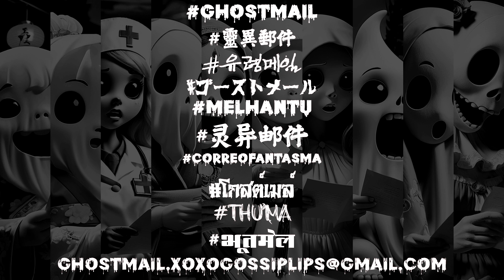GhostMail Episode 12 | Echoes of the Abyss: The Haunting Tale of Walgren Lake | XOXO Gossip Lips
Uncover the spine-chilling legend of the Walgren Lake Monster with this captivating narrative that transports you to the heart of the Nebraskan plains. Join Sarah on her relentless quest to uncover the truth behind the whispers and myths surrounding the enigmatic creature that lurks beneath the placid surface of Walgren Lake. As Sarah delves deeper into the murky depths, she confronts sinister forces that threaten to consume her, testing her courage and resolve at every turn. Experience the tension and terror as Sarah grapples with the eerie echoes and mysterious shadows that haunt the mist-shrouded waters, leading her on a harrowing journey into the unknown. Brace yourself for a chilling tale of darkness, mystery, and the unyielding human spirit as Sarah faces the abyss and the secrets it holds.

Also available in the following languages：-

10) भूतमेल : हिंदी / Hindi

Welcome to the XOXO Gossip Lips Channel, your ultimate source of inspiration and entertainment! Get ready to be immersed in a vibrant world of music, art, pop culture to real life ghost stories, supernatural, weird tales and much more.

From the latest K-pop culture to haunted places from all around the world, we've got you covered.